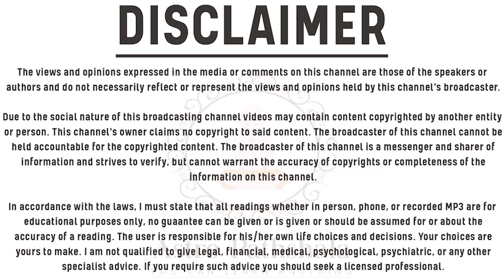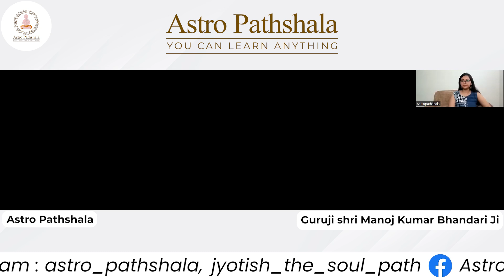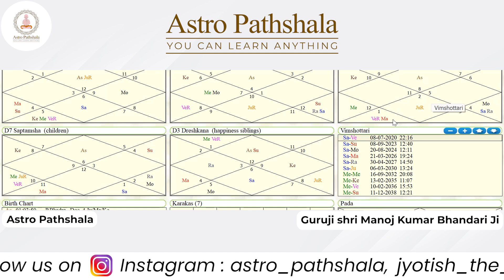सफल Career कैसे चुने l Career astrology l How to choose Job l Which is best Business for me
🌟 Discover Your Ideal Career Path According to Astrology 🌟
Teacher :- Guru Ji Shri Manoj Kumar Bhandari ji

In this enlightening and informative video, we explore the fascinating connection between astrology and career choices. Uncover the secrets hidden within the stars and align your professional journey with your cosmic destiny. Whether you're a believer or a curious skeptic, this video will provide intriguing insights into the realm of astrology and its impact on your career path.

Topics Covered: Astrology, Career Guidance, Cosmic Destiny, Zodiac Signs, Planetary Influences, Professional Success, Vocation, Life Purpose, Job Satisfaction, Personal Development, Horoscope Analysis